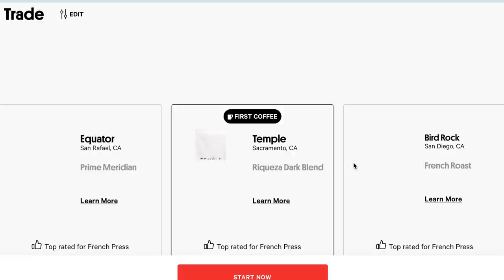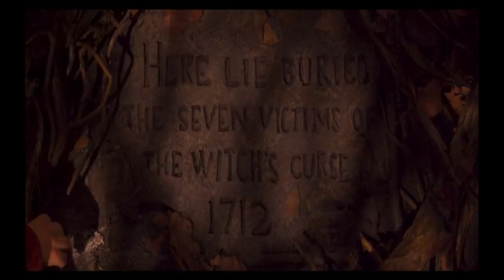WHY IS **PARANORMAN** SO FUNNY?? FIRST TIME WATCH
to get your first bag from Trade Coffee for free.
Sorry about the movie quality, Netflix did that 🙄